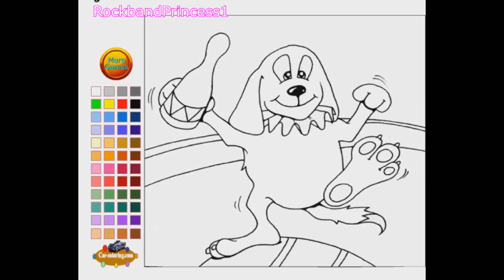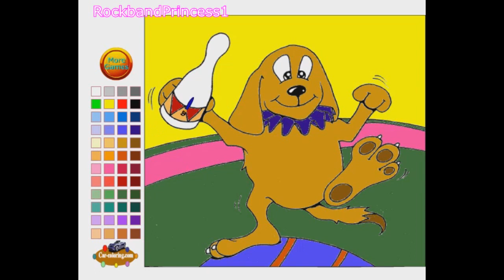Circus Dog Coloring Pages For Kids - Circus Dog Coloring Pages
Circus Dog Coloring Pages For Kids - Circus Dog Coloring Pages. We found a picture of circus dog to color. Children's coloring pages online allow your child to color on the computer screen. Use the color paint on the side to color pages online. Use these free,simple,easy coloring pages - for toddlers,preschoolers,kids free.

Circus dog images printable - fun pictures! Circus dog pictures to print - or color online. We color online. Find circus dog - free printables,pictures,activity sheets,images,clip art of coloring pages offering cartoon character from shows for free.

Kids coloring pages offer - online and to print for free with printable at home feature for coloring pages of disney,frozen,animals,pokemon! Circus dog coloring pictures are offered in a full size and full page or sheets for - adults,children,kids,girls or boys to enjoy!

Kids coloring pages are available weekly! Images of circus dog to color are fun. These circus dog pictures to color are great for all age children. Share this game today!
Use this link for circus dog coloring book :